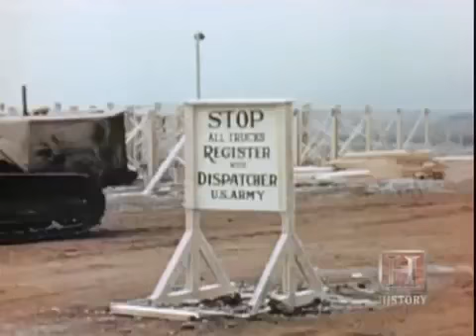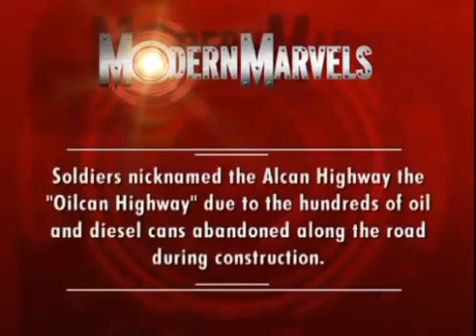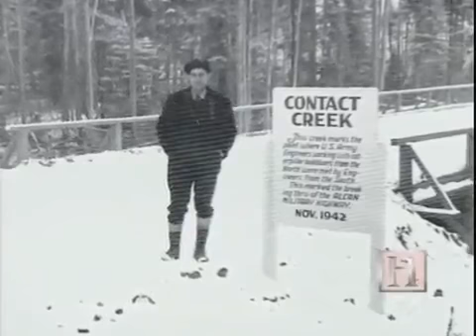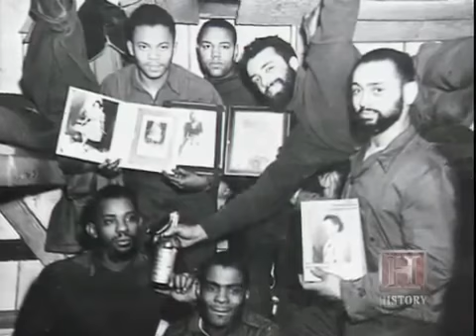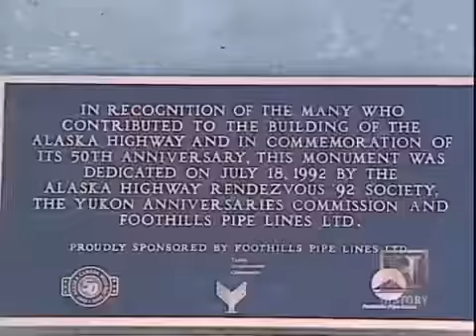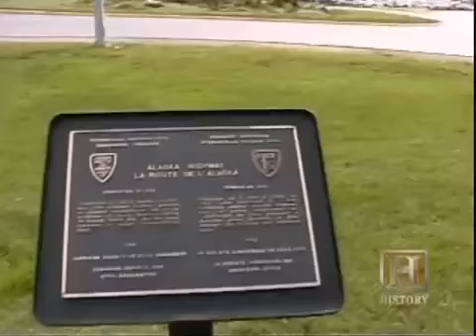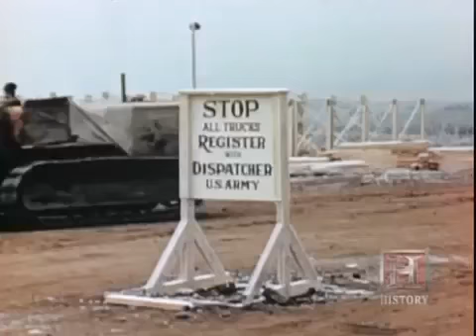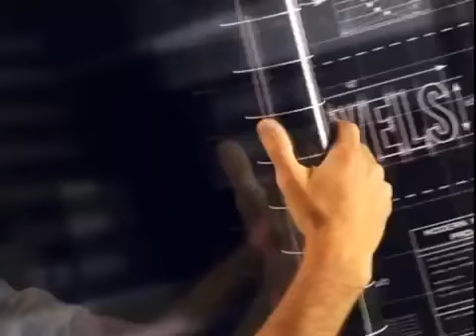Modern Marvels S09E05 Alcan Highway